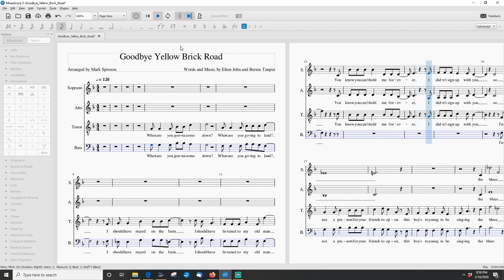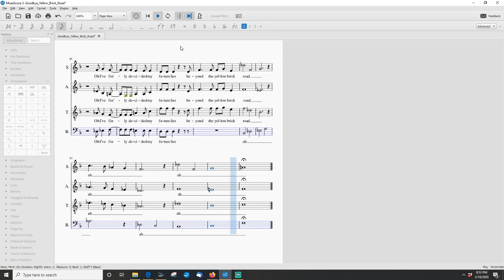“Goodbye Yellow Brick Road” Bass practice video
Goodbye Yellow Brick Road
Words and Music by Elton John and Bernie Taupin
Arranged by Mark Sproson
Bass Practice Video